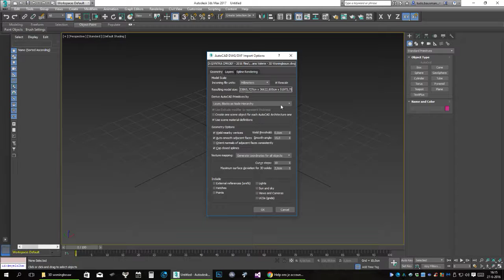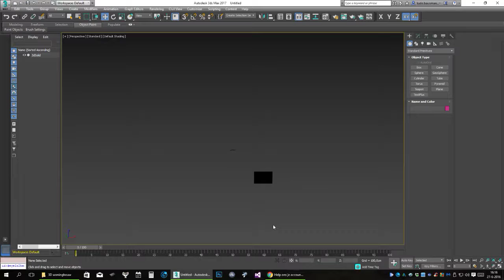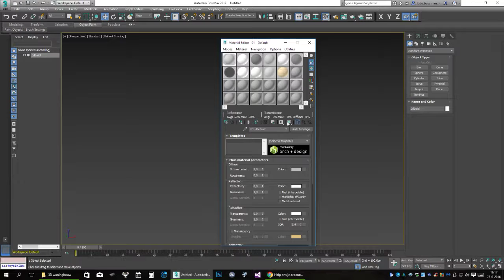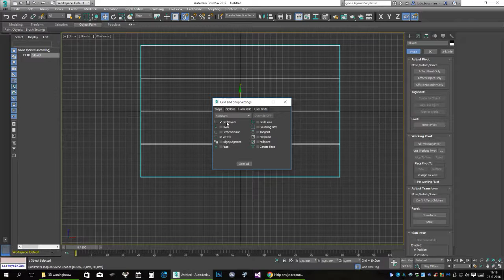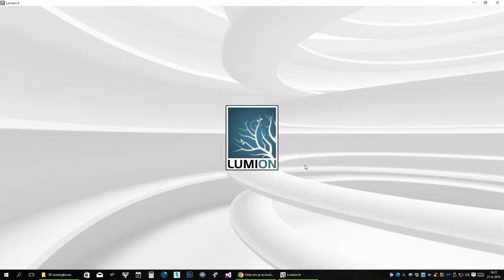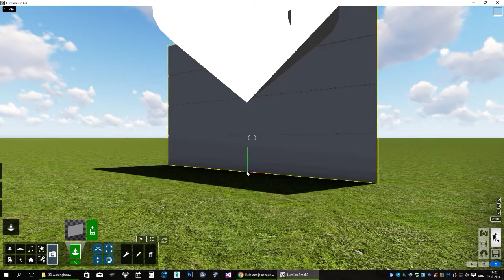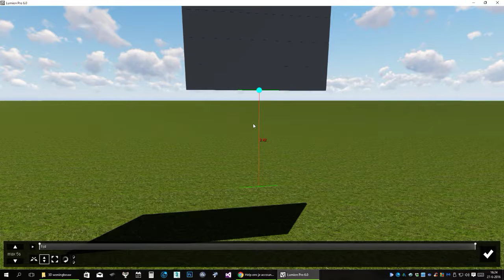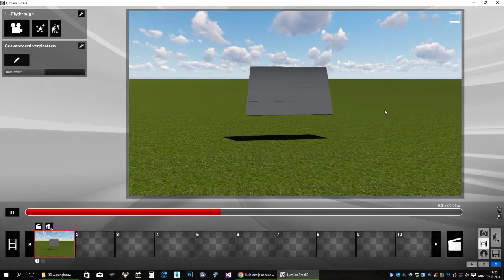voor cursisten syntra, pivetpoint en gismo aanpassen voor (LUMION 6.0)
3dsmax lessen, tutorials